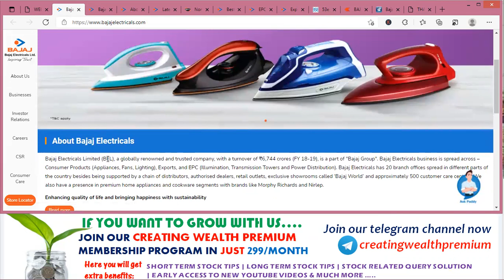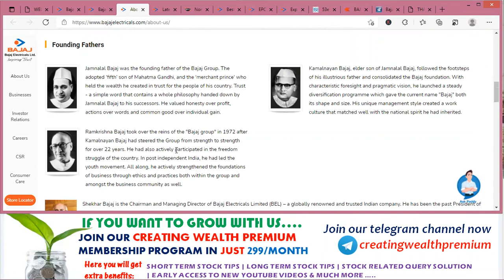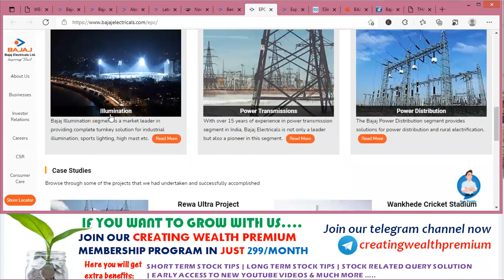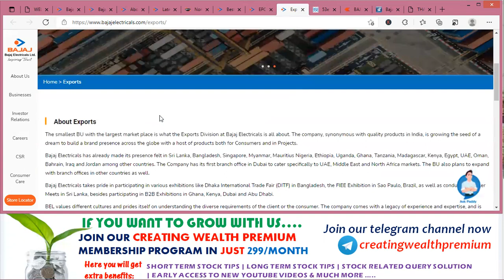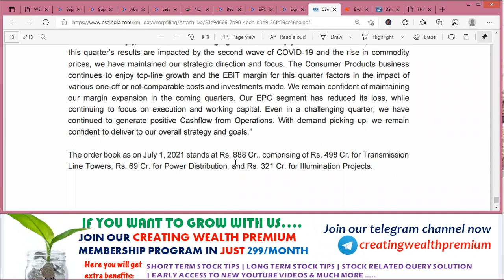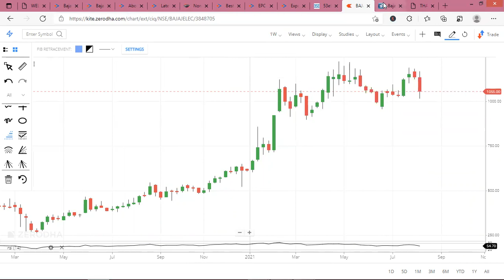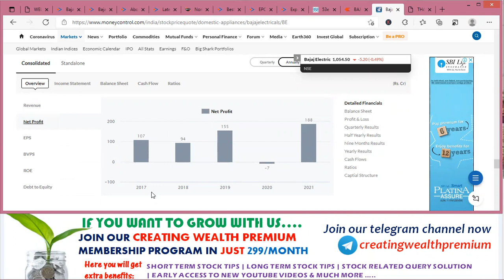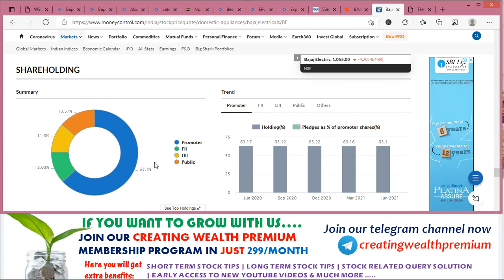Bajaj Electricals Share/Stock Analysis, Review, Future, Target, Price, Result, Latest News, Outlook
In this video you will get BAJAJ ELECTRICALS share fundamental and technical analysis, Brief detail about company's future plans.

Bajaj Electricals Ltd is engaged in the manufacture of appliances like water heaters, mixers, micro ovens, room air coolers, irons, room heaters, gas stoves and electric kettles, a wide range of electric fans,lightings like lamps, torches, tubes and wide range of luminaries and engineering and projects. In order to expand its product portfolio the company has tie up with Nardi Elettrodomestici SpA of Italy for Gas Appliances, Securition of Switzerland for fire alarms and Security Products and Delta Controls of Canada for BMS and HVAC..The company also engagged in the business of Lighting, Consumer Durables, Engineering & Projects.